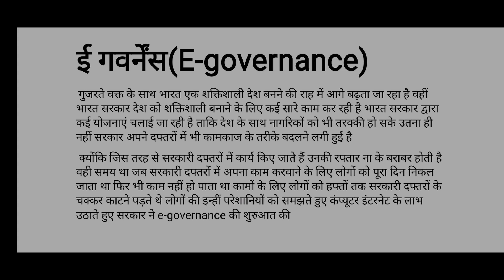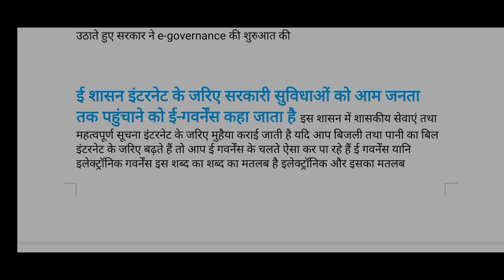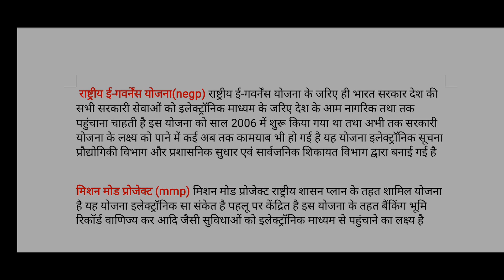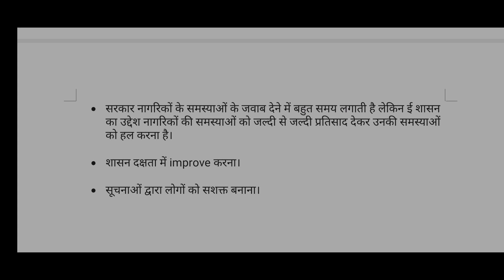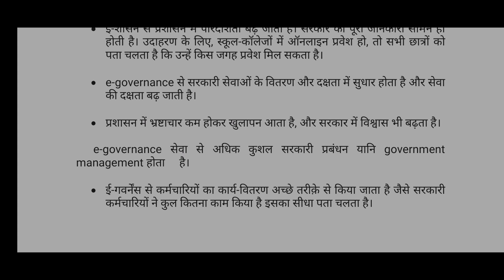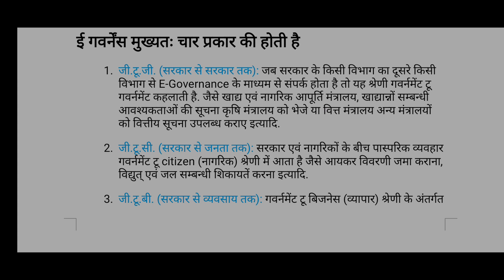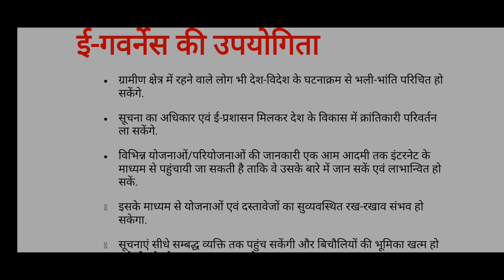E-Governance (ई-शासन) क्या है? प्रकार एवं उद्देश्य | Political Science | Hindi | Shaurya Classes2021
E-Governance (ई-शासन) क्या है ? प्रकार एवं उद्देश्य | Political Science | Hindi | Shaurya Classes 2021

Welcome to Shaurya Classes 😃

     दोस्तों यह वीडियो विशेष रूप से  B.A. (Hons.) Political Science और CBSE Class 12th एवं राजनीति विज्ञान के विषय को पढ़ रहे सभी Students  के लिए है। इस वीडियो में मुख्य Topic " E-Governance (ई-शासन) " है और इसके अलावा और भी Topics जैसे - E-Governance (ई-शासन) क्या है ? इसके प्रकार एवं उद्देश्य आदि को बताया गया है। हमें उम्मीद है कि यह वीडियो आपको जरूर पसंद आयेगा और आपके लिए Helpful भी होगा जिससे आप " E-Governance (ई-शासन) " के विषय को अच्छे से समझ सकेंगे।

   In this Channel we will discuss about  Important Topics & Questions, which can you assure you to Good Marks in your Upcoming Exams.
We upload videos with Chapter Summary, Very Imp. Questions and Topics. So that you can learn easily.
We also give you Exam Tips which can help you to get Best Result and Scoring Marks.
In future we will provide Imp. Notes, PDFs and Supporting Materials to make easy for you.
Subjects for Upcoming Videos :- Histrory, Political_Science, Economics, Globalization, Sanskrit, English, Hindi and many more. 🤟🏻